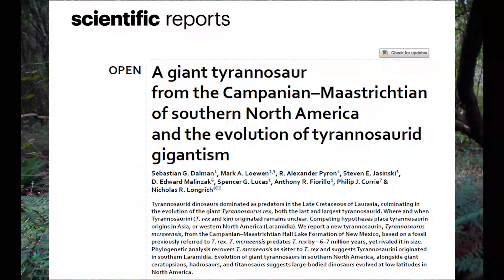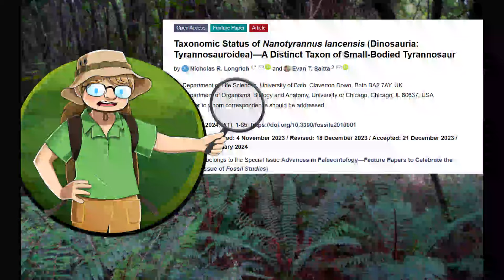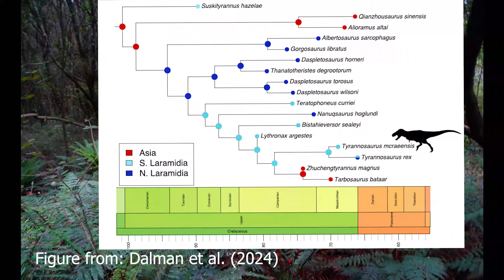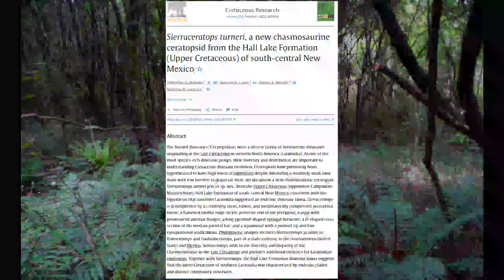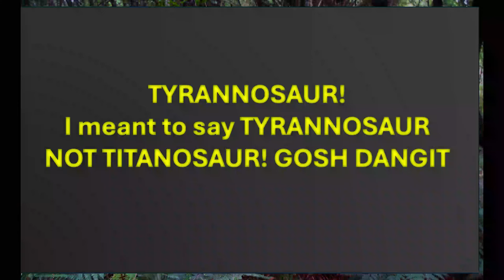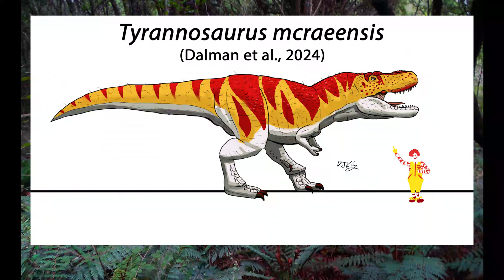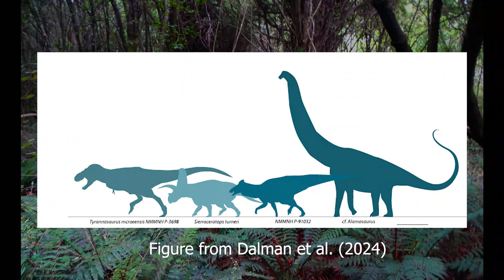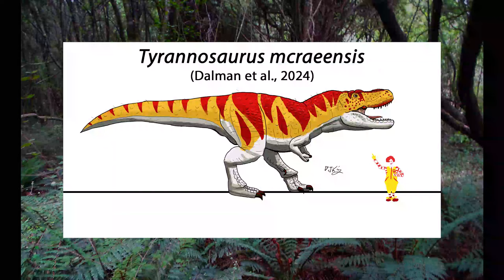Breaking: NEW TYRANNOSAURUS SPECIES ANNOUNCED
A new species of Tyrannosaurus has been described from New Mexico! Here's the low-down on it! Apologies for the weird glitch with the resolution of the video constantly changing, that happened every single time I exported it no matter what settings I used, sadly.